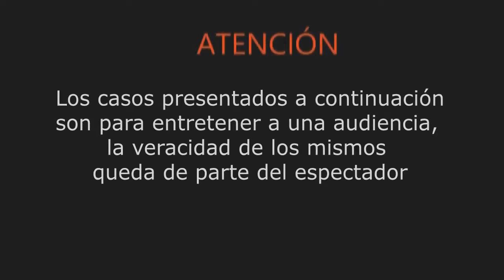LA NASA NOS MIENTE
¿Confias en el logotipo de la NASA?  ¿Crees en lo que ellos publican?  Como todo lo que viene de cualquier gobierno... es muy poco confiable, y sobre todo... se acomoda a aquello que necesitan demostrar.